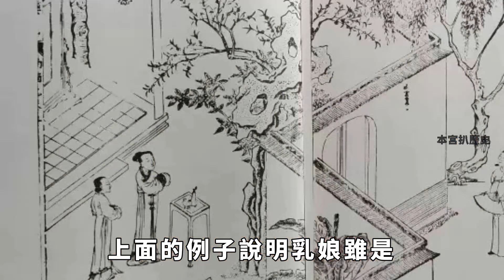古代嫔妃为何不亲自哺乳？除了防止身材走样，还因皇帝一廦好【本宮扒歷史】歷史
中国历史上的皇后或者嫔妃在诞下皇子后，往往会不会用自己的母乳喂养，而是花钱找来一个健康的奶娘，就此来抚养自己的孩子。为什么嫔往往都是会花钱找来一个健康的奶娘，就此来抚养自己的孩子。这就引起了很多人都不理解，为什么妃子不愿意哺乳自己的孩子呢？